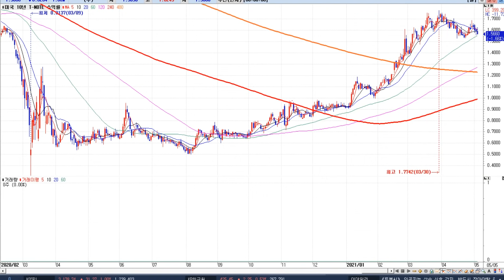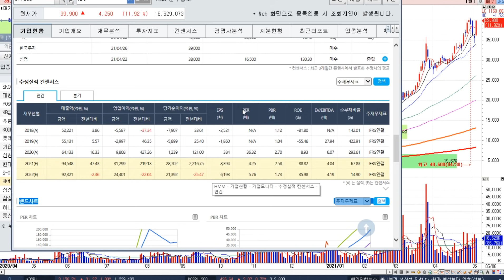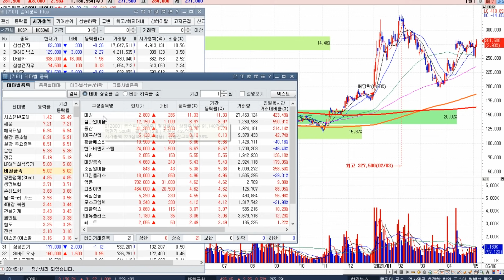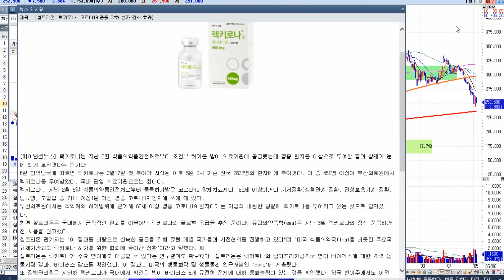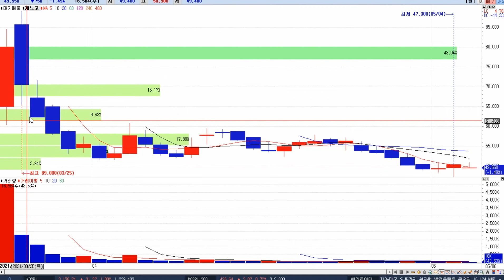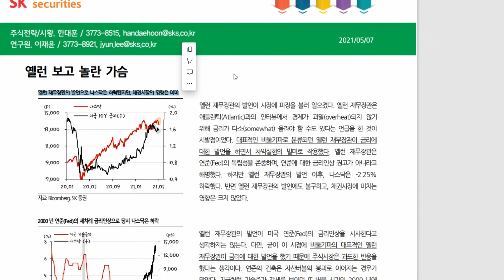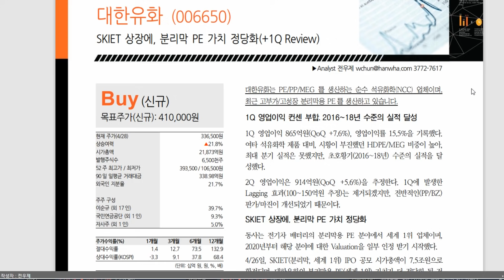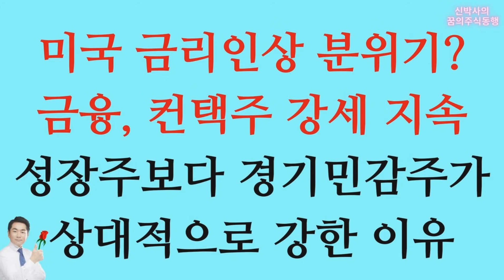[신박사] 미국 금리인상 분위기? 금융, 컨택주 강세 지속 / 성장주보다 경기민감주가 상대적으로 강한 이유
오늘은 영상이 늦어졌습니다. 편안한 밤 되시고 항상 나아지는 모습으로 동행하겠습니다. 시청에 감사드립니다.